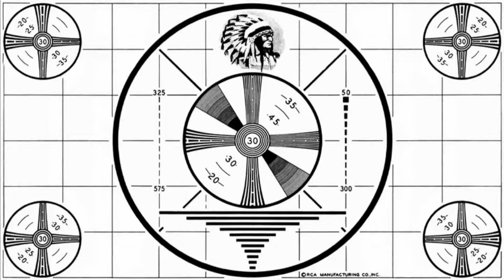Veronica Mars s01e03 | First time watch | Reaction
Unexpected storyline was unexpected